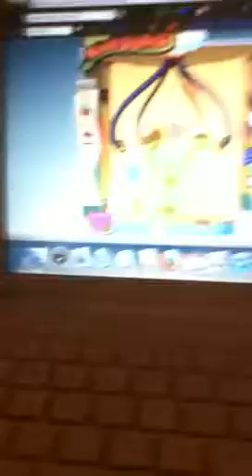How to change your monsters colors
Moshi monsters colorama!